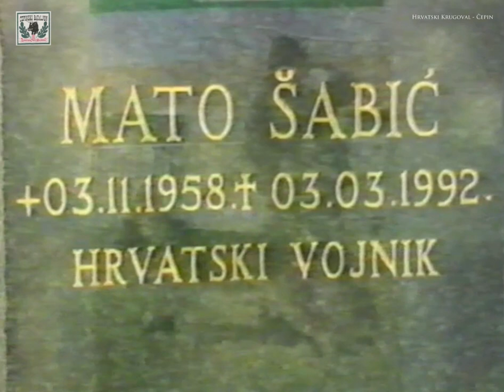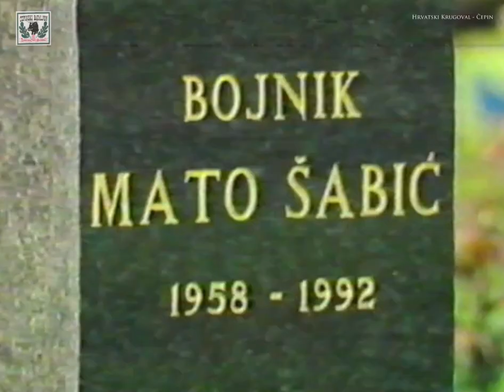Jadranko Lešina Panta - Legenda o Mati Šabiću (Spot)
Jadranko Lešina Panta - Legenda o Mati Šabiću

Jadranko Lešina (nadimak: „Panta”) je hrvatski glazbenik i pjevač iz Osijeka. Istaknut je kao izvođač domoljubnih i rodoljubnih pjesama snimljenih tijekom Domovinskog rata.